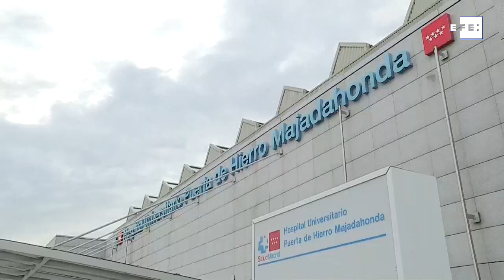Muere Alfredo Pérez Rubalcaba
Madrid, 10 may (EFE).- El exvicepresidente del Gobierno y ex secretario general del PSOE, Alfredo Pérez Rubalcaba, ha fallecido hoy, a los 67 años, a causa del ictus que sufrió este miércoles, según un comunicado del Hospital Puerta de Hierro Madajahonda, donde estaba ingresado.